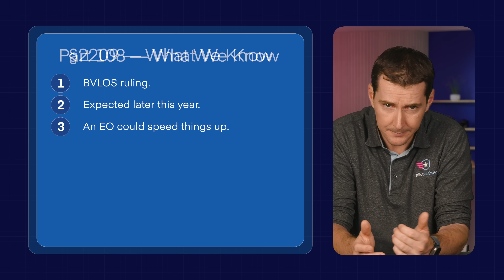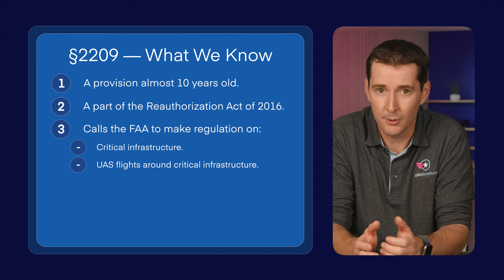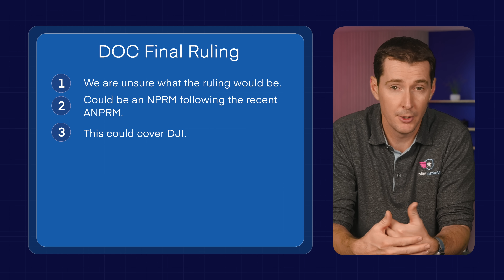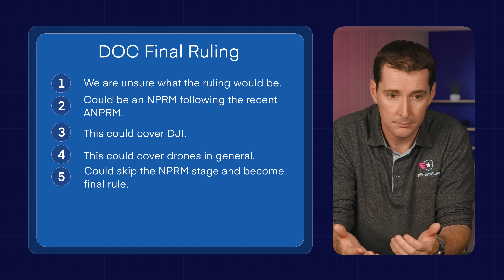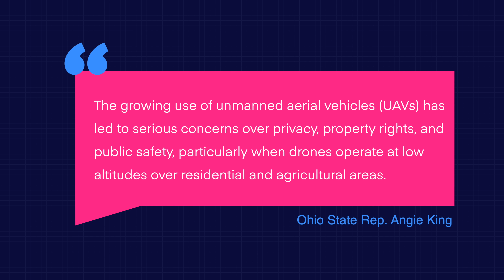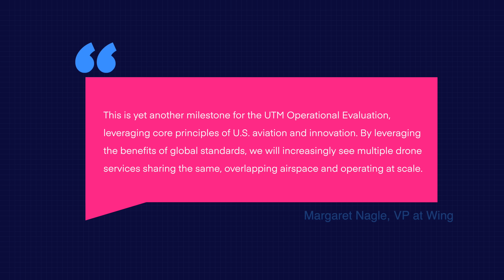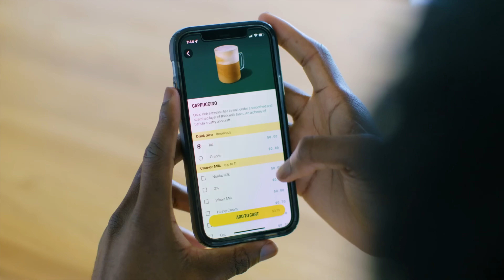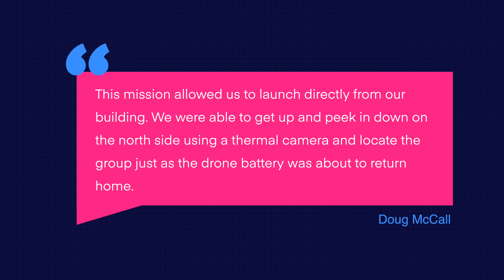Drone News: Executive Order Rumors, Ohio Bill to Shoot Drones, Wing Flytrex Partnership, WA Rescue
Welcome to your weekly UAS news update, We have 4 stories for you: Executive Order rumors for Drones, Ohio bill to allow Shooting drones Down, Wing and FlyTrex partner, and a successful rescue with a drone.

00:00 Introduction
00:20 Executive Order Rumors
04:26 Ohio Bill Introduced to Allow Shooting Drones
06:26 Wing & Flytrex Partnership
07:32 Washington Rescue

First up, you've probably heard some rumors that President Trump is expected to sign executive orders around drones. First step. close your eyes, breath, and relax.
With that said, the orders, which may or may not be signed on Friday, would reportedly include updates about Part 108, Section 2209 from the 2016 Reauthorization Act, Section 1709 from the 2024 NDAA, and potentially include a Department of Commerce final ruling. And none of these things are actually a surprise.

Part 108 is the reported name for the beyond visual line of sight ruling that we expect to be coming later this year. Not sure what an executive order would do other than telling the FAA to speed things up. That's a good thing.

And finally, the one we know the least about, the Department of Commerce final ruling. We’re not entirely sure what this rule will cover, if it will be an NPRM following the ANPRM from a few months ago, if it will cover DJI, or just drones in general, and if it will be a final ruling.
As soon as we know more, we’ll be posting shorts, with full videos to come.

Next up, this week, we've got some eyebrow-raising news out of Ohio. State Representatives Angie King and Ty Mathews are pushing for a federal 'Defense Against Drones Act of 2025.' Get this: the proposed bill, H.R. 1907, would allow homeowners to legally use a shotgun to disable a drone flying within 200 feet above their property. Yes, 200 feet – that’s roughly two-thirds the height of a cell tower, a very common altitude for us.
Why the push? The lawmakers cite growing concerns over privacy, property rights, and public safety. Representative King pointed to incidents in her district where drones reportedly caused alarm, threatened livestock, and raised cybersecurity fears due to foreign-manufactured components. She said, "The growing use of unmanned aerial vehicles (UAVs) has led to serious concerns over privacy, property rights, and public safety, particularly when drones operate at low altitudes over residential and agricultural areas." So, this is their proposed fix for those local issues.
For drone pilots, this is obviously a HUGE deal.

Next up, Wing and Flytrex are teaming up. These two are usually competitors, so seeing them collaborate is a big deal for our drone industry! They're working together to share an automated air traffic and collision avoidance system. Think of it as an Unmanned Traffic Management, or UTM, platform specifically for their drone fleets.
This system is designed to let both Wing, which is owned by Alphabet, and Flytrex, an Israel-based startup with a growing U.S. presence, exchange real-time flight plans and navigation data. The goal here is to make sure their drones can operate safely in the same airspace over Dallas without colliding. The technology will automatically adjust flight paths to prevent drones from being in the same spot at the same altitude at the same time. Flytrex has already completed 200,000 deliveries, and Wing is way up there with 450,000, so they both bring a ton of experience to the table.

Shout out to Seattle Mountain Rescue, Great use of the drone to save lives!